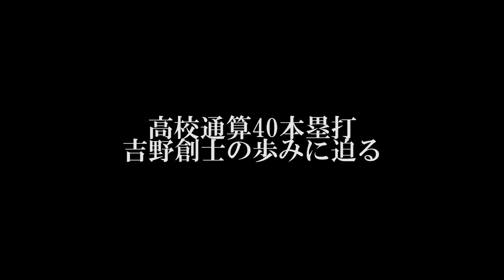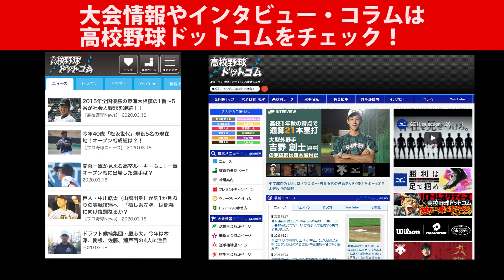秋の打率.591のプロ注目スラッガー・吉野 創士（昌平）の歩み！第40号本塁打の瞬間も